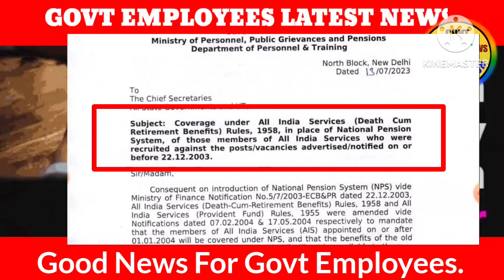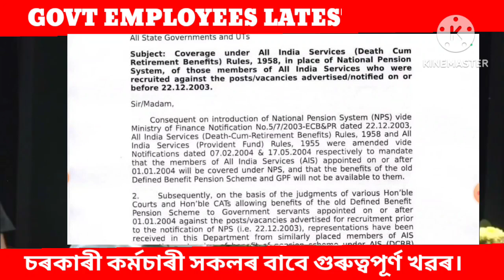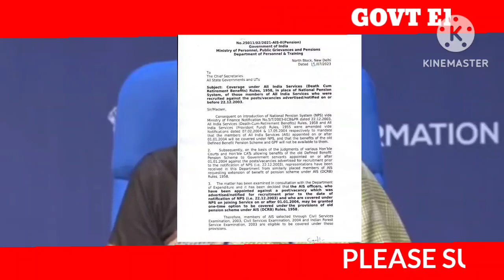কৰ্মচাৰী আৰু পেঞ্চনাৰৰ DCRB ৰ সু-খৱৰ||DEATH CUM RETIREMENT BENEFITS||DCRG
18 months da arrears latest news today 2022
dearness allowance
18 month da arrears
18 months da arrears latest news